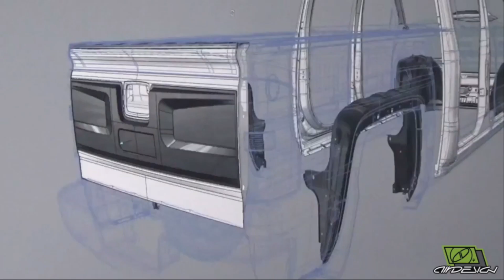Mustang 2018+ Body Styling by AIR DESIGN & Bodyline Automotive Restyling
Not the CHEAPEST - But the BEST!

That's our motto when it comes to selling and promoting Air Design automotive parts! Air Design USA / Mexico supply the OEM's in the USA with Top End High-Quality Automotive body styling and accessory parts.

The prices are not the cheapest, but the quality is simply the best, second to none. The fit is perfect; you have detailed installation instructions for each product and the peace of mind knowing that what you fit on your Mustang will complement and enhance the look for the car, not cheapen it!

We are proud to partner with Air Design and are now the only Authorised dealer in Australia.

Currently, we have a range of products to offer for the facelift 2018+ Ford Mustang. Many of these parts also fit the 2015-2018 Mustang so please check them out if you have the pre-facelift model.

The parts are designed by some of the best designers in the auto industry, and the Air Design factory is world-class. That's the reason OEM's in the USA choose Air Design for their parts.

You can view the selection of Mustang parts on our website, to purchase, please contact us as we have just released the catalogue and are still waiting for our first shipments.